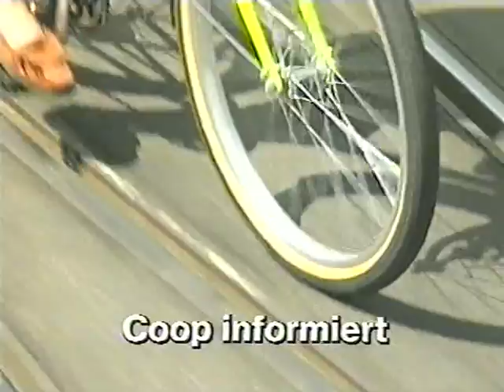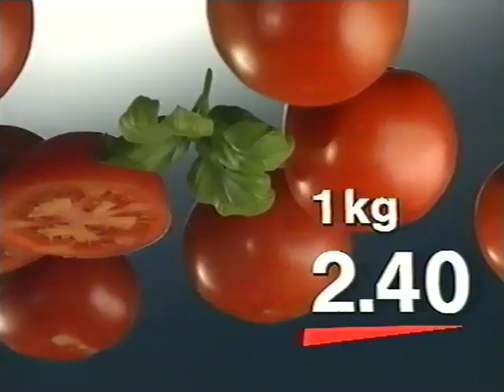Coop Mittwochstudio, Folge 658 vom 09. Mai 1990